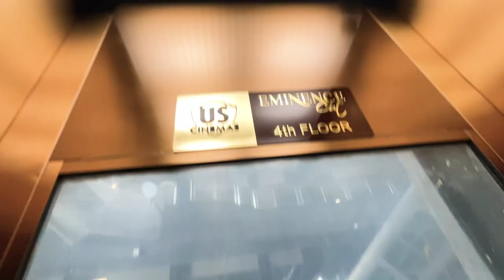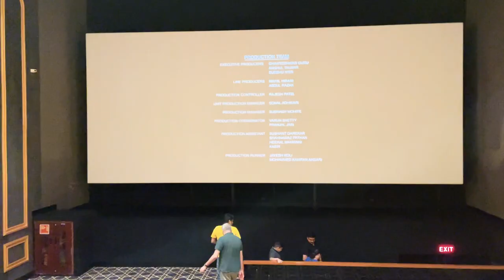US Cinema galaxy blue sapphire | Unbelievable Experience | Go with US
Just make your way to 4th floor, Galaxy Blue Sapphire, Sector 4. Noida, Extension, Greater Noida